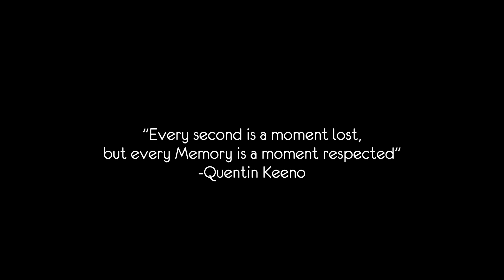BigQ Presents: Memories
**Beat Produced by Ear2ThaBeat I do not own the beat**

The first video of 2012 coming from Neva Known Entertainment and BigQ, BigQ Presents Memories. The first Single of the new mix tape, Progression Of A Man Share, Like, Post on FB.

Shout out to Chaos Designs, the official photographer and videographer of Neva Known Ent. There Team did a GREAT JOB as you can see lol.

Lyrics written and owned by Quentin Keeno